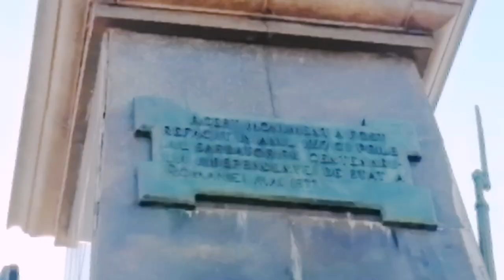Mini vlog in Tulcea romania.Monumentul_Independentei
Dear friends, I show you about the Monument to the Heroes of the War of Independence in Tulcea is located on Colnicul Hora (today the Monument Hill)
மாவீரர் நினைவுத்தூபி - துல்சியா
The Monument to the Heroes
Monumentul independentei Tulcea